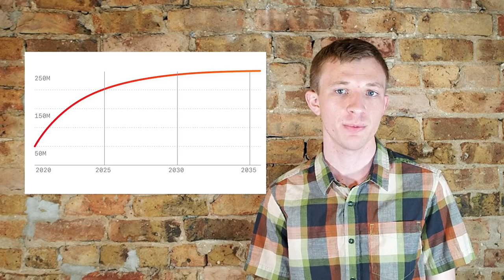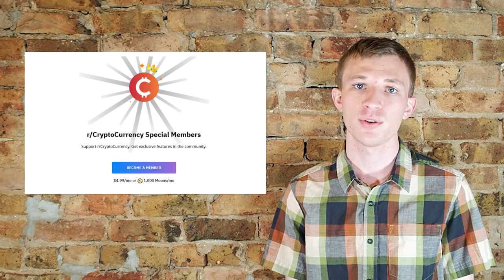What are r/CryptoCurrency MOONs?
In this video, we cover 1) What are r/CryptoCurrency subreddit MOONs? 2) How do you earn them? and 3) What can you use them for?